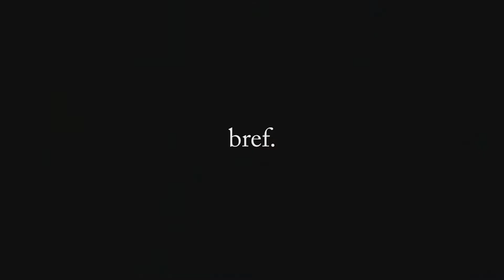⏪ PREVIOUSLY ON... The Walking Dead - Saison 7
Peu avant la diffusion de la saison 8 de The Walking Dead, la rédaction de Serieously a publié son résumé 100% décalé de la saison précédente. Si vous ne vous souvenez plus de "qui Negan n'a pas encore buté", c'est le moment de vous mettre à jour !

Montage : Damien Starbuck